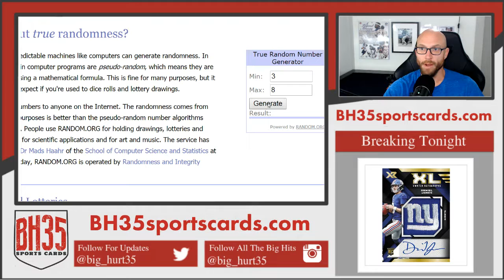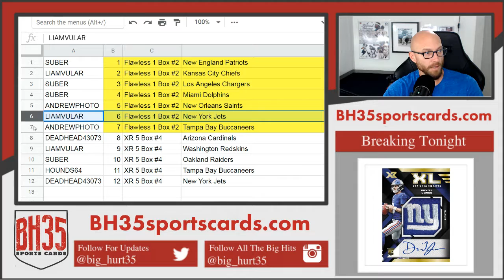Mini Filler for 2019 XR and Flawless Football.